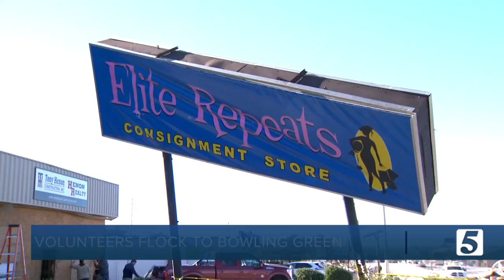Volunteers and business owners rally to help Bowling Green neighbors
They left their own damaged homes and properties to help neighbors recover from a deadly tornado that claimed 12 lives in Bowling Green.